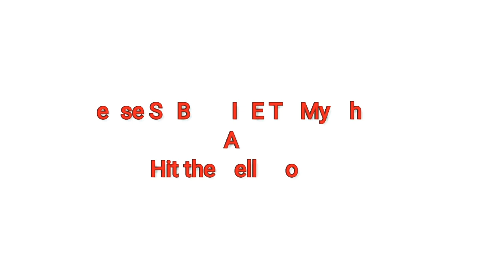World Cup | ICC World Cup 2019 | How To Make Cricket Stadium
Hello Everyone, Today i will show you how to make cricket stadium from waste cardboard diy at home. This project is for Kids also

Required Things -
1.Cardoard
2.Green colour paper
3.Match Stick
4.Fevicol
5.Scale
6.Scissor
7.Clay ( Shilpakar)

🎵Music Credit 🎵

  Artist- Geographe

How to make cricket stadium |  World cup Stadium | How to make Cricket Ground |World Cup | World Cup |  World Cup Cricket 2019 | Easy Craft  | ICC World Cup Cricket Stadium | creative Ideas | Father's Day Gift | Diy | cricket World cup